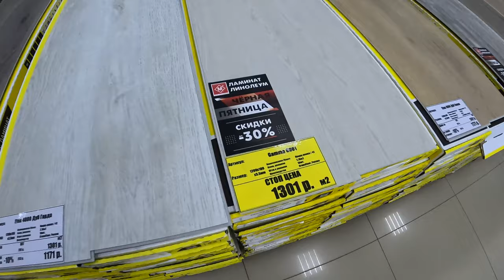Анапа - открылся магазин Напольных Покрытий Квадратный метр Чехова 60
г. Анапа, ул. Чехова, д. 60
Фирменный магазин «Квадратный Метр»